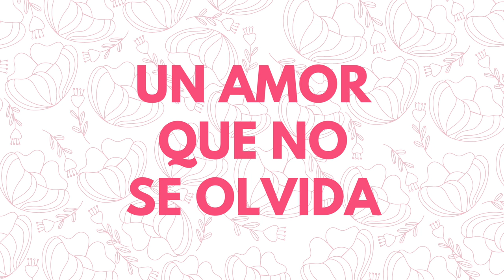GraciasMamá 💖 | Este mensaje es para ti mamá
Mira estos emotivos mensajes para mamá por tanto cariño que dan a sus hijas e hijos.